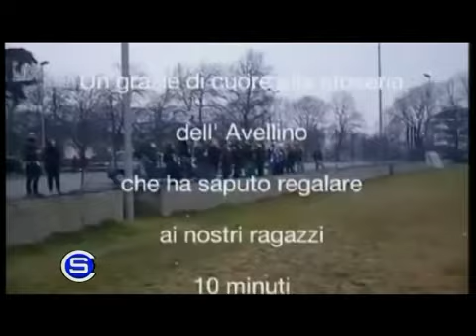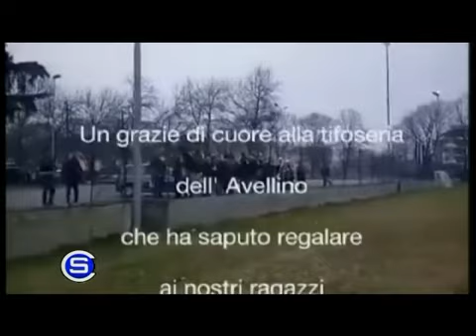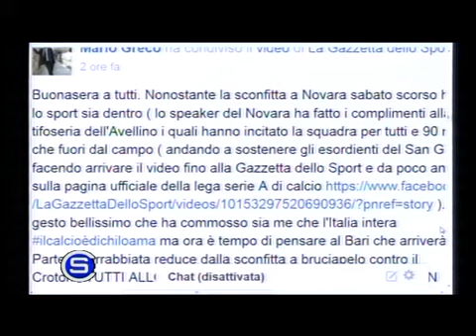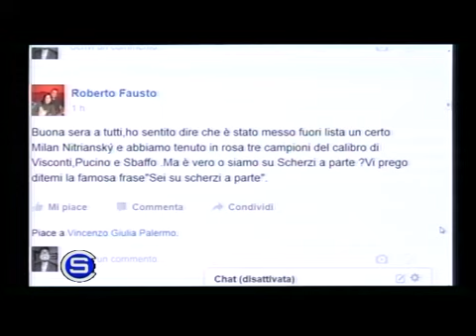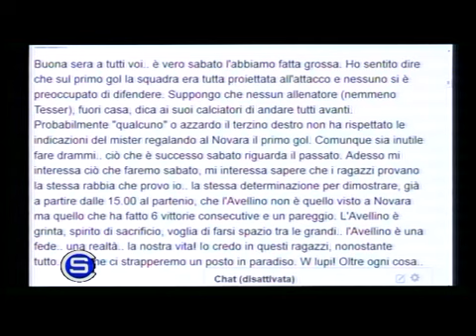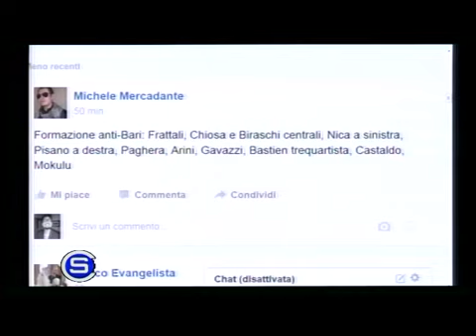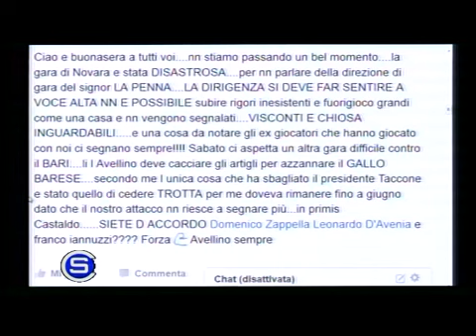CONTATTO SPORT 08 02 2016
CONTATTO SPORT 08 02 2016 Novara - Avellino 4-1